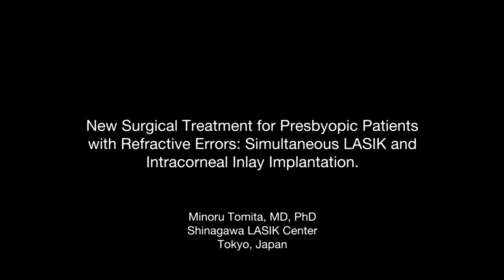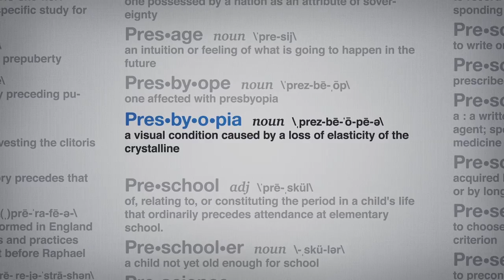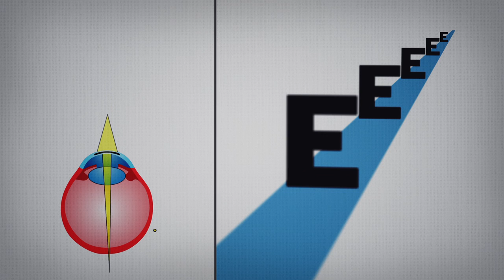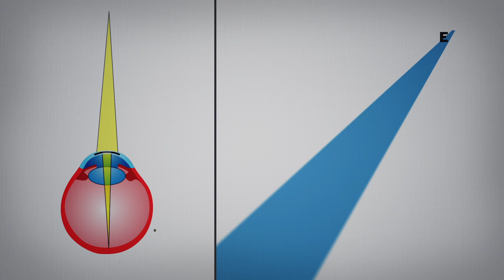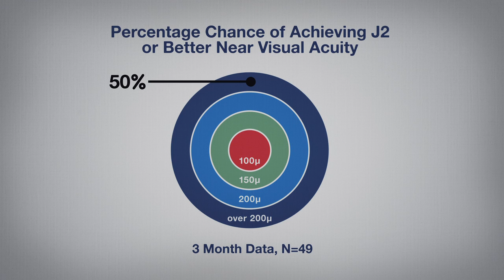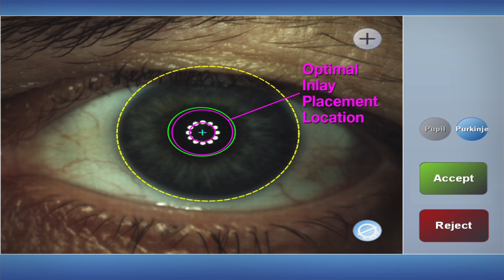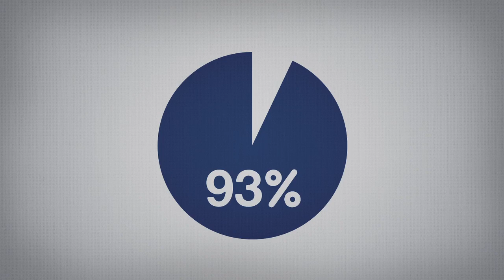Simultaneous LASIK and Intracorneal Inlay Implantation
This film was presented by Dr. Tomita at ASCRS Meeting. It explained the new surgical treatment for presbyopic patients with refractive errors. Dr. Tomita  achieved the best film award!!